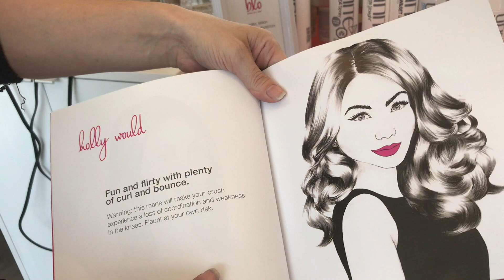Blo Blow Dry Bar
Blo Blow Dry Bar in Milton held it's grand opening on the weekend. Photographer Nikki Wesley went in to see what it was all about.